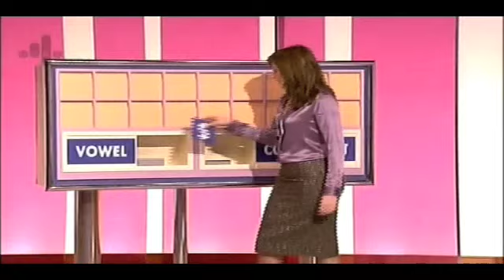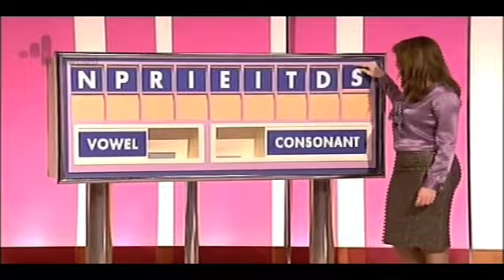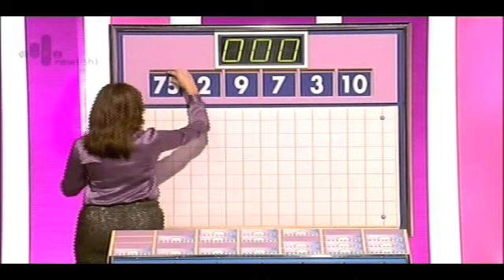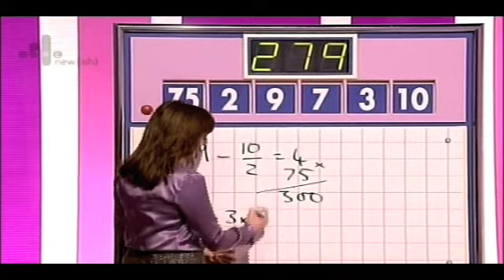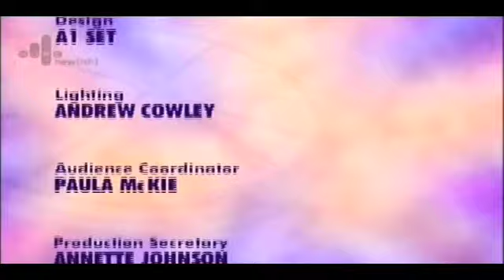Countdown - Thursday 24th November 2005 - Part 4 Of 4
This episode was kindly donated by Clive Brooker - Broadcast On Thursday 24th November 2005 - Part 4 Of 4 - Des Lynam & Carol Vorderman host the show in which contestants race against the clock to pit their wits against vowels, consonants and numbers. With Susie Dent and dictionary corner guest Jan Ravens - All copyright remains with Yorkshire Television and ITV Productions - PLEASE COMMENT!